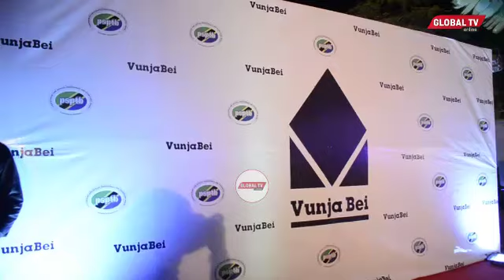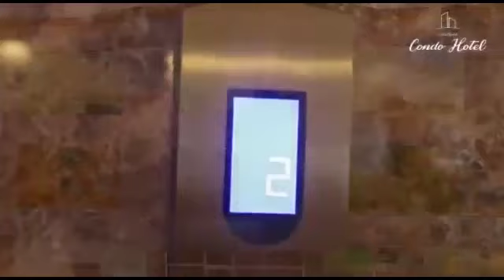VUNJA BEI Atabiri - "KESHO SIMBA TUNAWAFUNGA RED ARROWS.."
Mfanyabiashara maarufu bongo Fredi au Fredi VUNJABEI, amezungumza na waandishi wa habari ambapo amefunguka mambo mengi ikiwemo simba kuifunga red arrows hapo kesho.